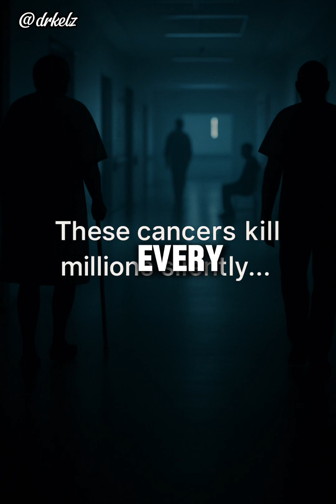Top 5 Deadliest Cancers in the World!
These are the Top 5 Deadliest Cancers you need to know.
Early signs are often ignored—don’t be caught unaware.
Watch, learn, and share this life-saving video today.